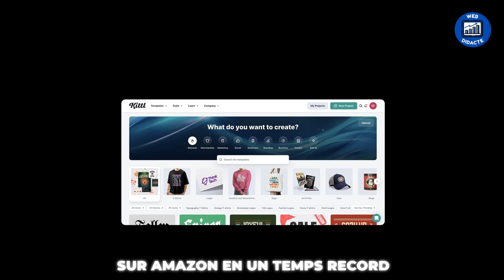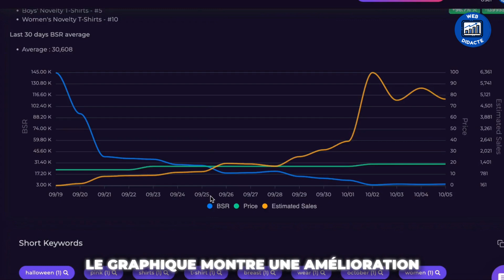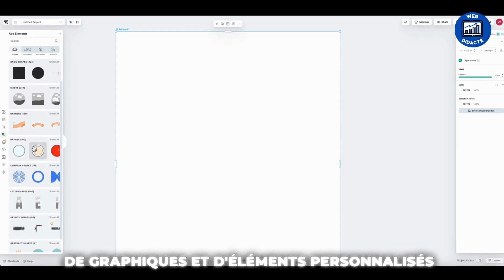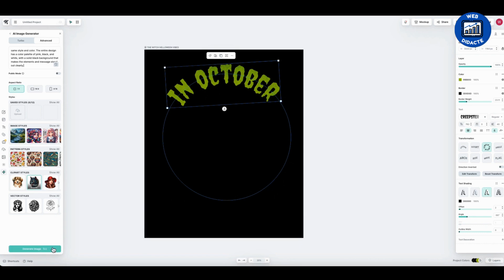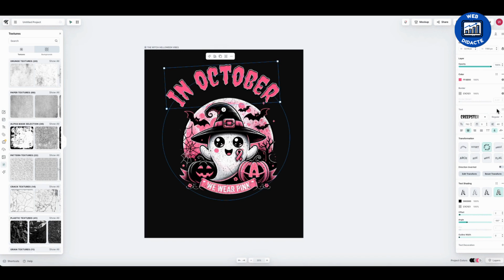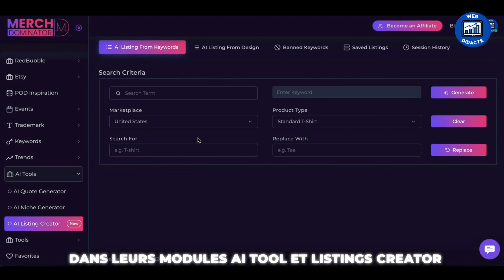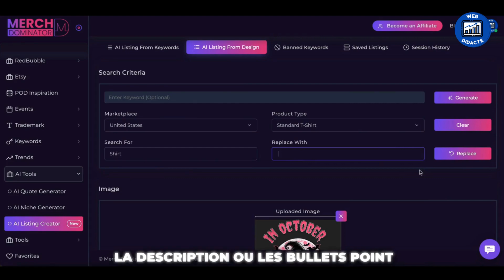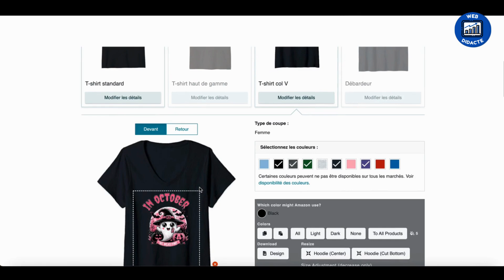Les 3 Meilleures Façons de Créer des T-SHIRTS avec l'Intelligence Artificielle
Créer et vendre rapidement tes T-shirts en moins de 10 minutes avec l'IA : LE TUTO COMPLET. Apprends comment créer et vendre tes T-shirts en utilisant l'IA de manière rapide et efficace. Un guide complet pour maîtriser la création en moins de 10 minutes !

Les Vendeurs Amazon Merch Doivent Absolument Découvrir Cet Outil IA 🔥

La destination idéale pour tous ceux qui cherchent à apprendre sur le POD

▬▬▬▬▬▬ MES OUTILS PRÉFÉRÉS POUR LE POD ET LES REVENUS PASSIFS: ▬▬▬▬▬▬▬